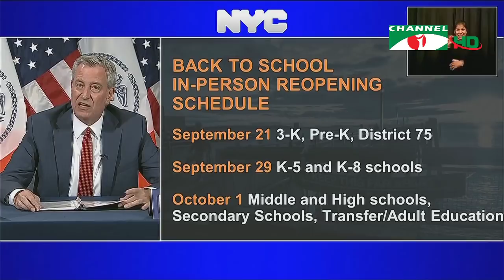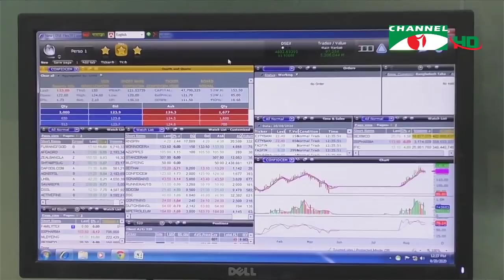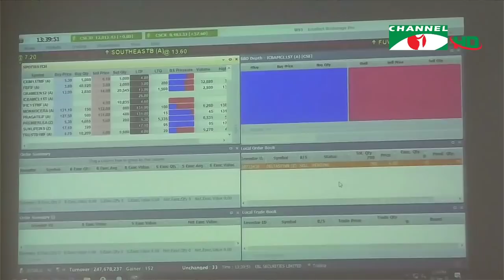চ্যানেল আই দুপুর ২টার সংবাদ || Channel i NEWS (Septembe 18, 2020)